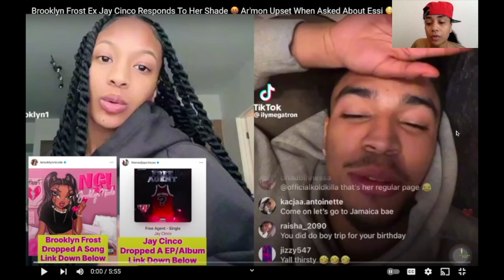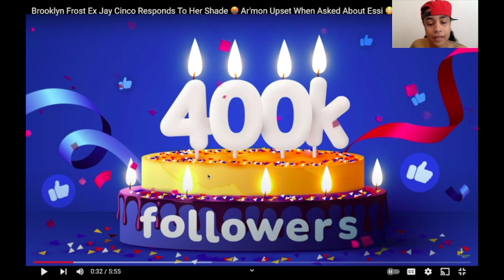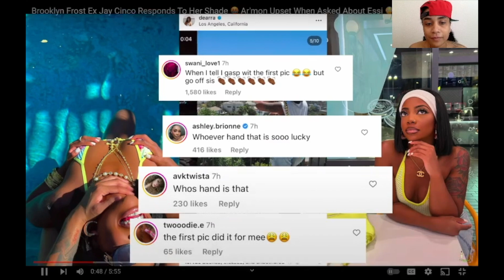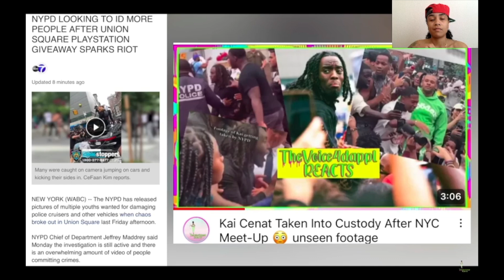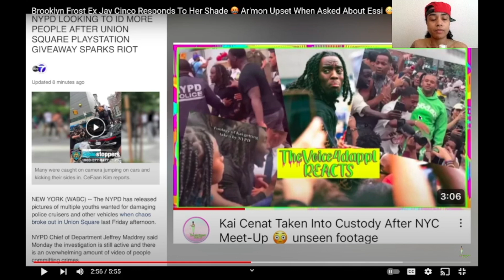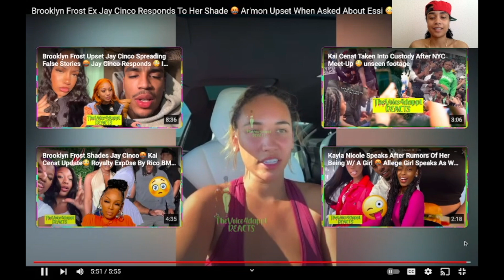AR’MON BOTHERED BY ESSY QUESTION + JAY CINCO AND BROOKLYN FROST SHADE EACH OTHER